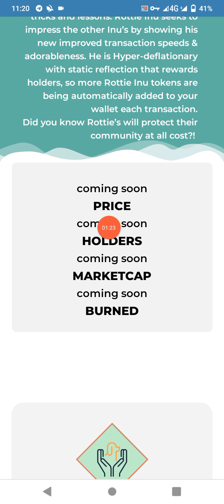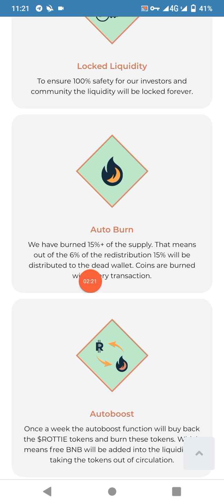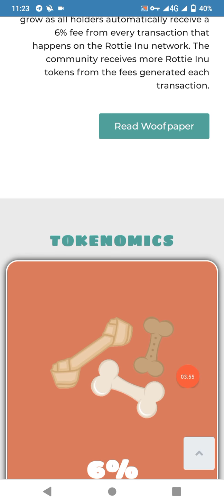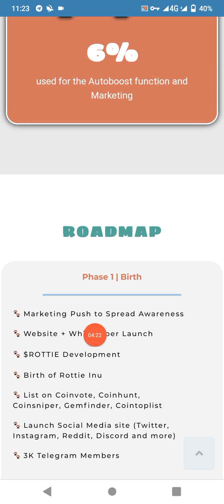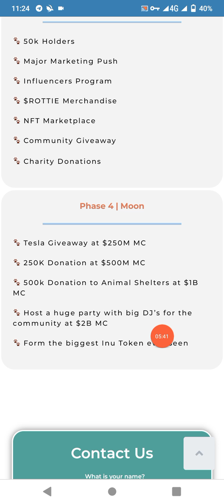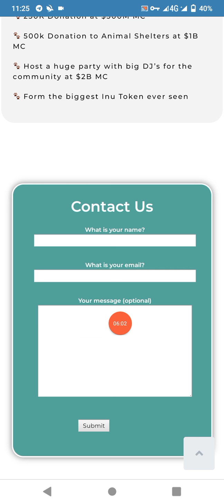New project 2021Rotti token make money online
websitelink /wwwrottie token